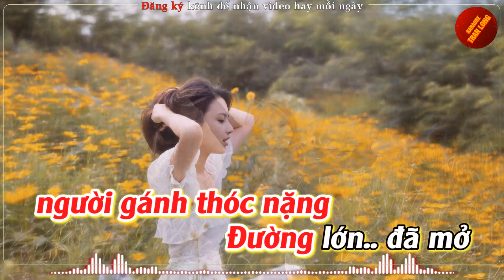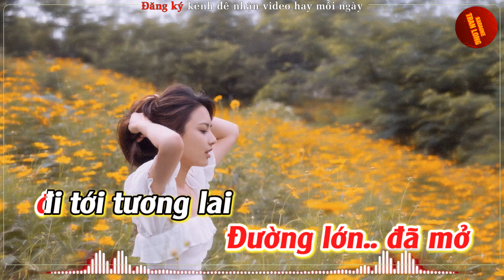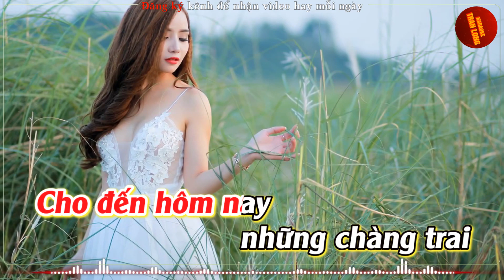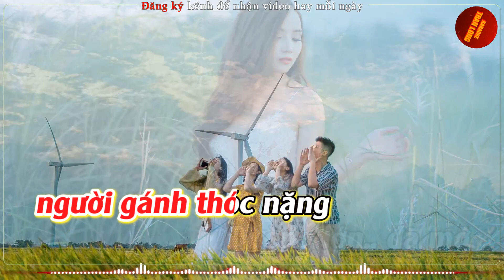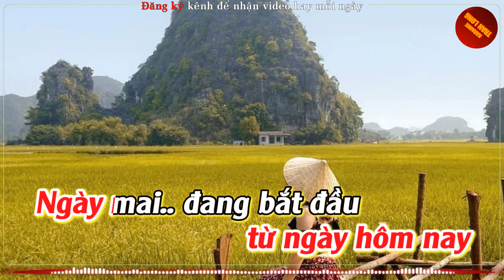[Karaoke] Hát Về Cây Lúa Hôm Nay | Tone nữ (Si trưởng) - Remix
♫ Bài hát: Hát Về Cây Lúa Hôm Nay
♫Tác giả: Hoàng Vân
♫ Lời bài hát:
Tôi hát bài ca ngợi ca cây lúa,
và người trồng lúa cho quê hương.
Quê hương ơi, có gì đẹp hơn thế:
Đồng lúa hẹn hò những mùa gặt,
Tình yêu bắt đầu từ đôi mắt,
Ngày mai bắt đầu từ hôm nay

Từ bàn tay xưa cấy trong gió bấc,
chân lội bùn sâu dưới trời mưa phùn
và đôi tay kia kéo cày thay trâu.
Vì không có đất, vì nước đã mất
cho đến hôm nay, những chàng trai đang lái máy cày
và bao cô gái sẽ ngồi máy cấy.
Chiếc cầu tre chênh vênh nhỏ bé
không mang nổi người gánh thóc nặng.
Đường lớn đã mở đi tới tương lai.
Ngày mai đang bắt đầu từ ngày hôm nay.

Được mùa lúa thóc chớ phụ ngô khoai,
ăn quả ngọt ngon nhớ người vun trồng,
bàn tay quê hương vỗ về yêu thương.
Bàn tay chiến đấu, bàn tay kiến thiết.
Sắp xếp giang sơn, những bàn tay trung dũng kiên cường
mở đường đi tới chân trời tươi sáng.

Như tình yêu trao cho người yêu
Trong gian khổ hạnh phúc tới rồi.